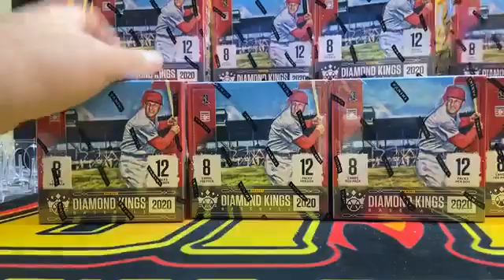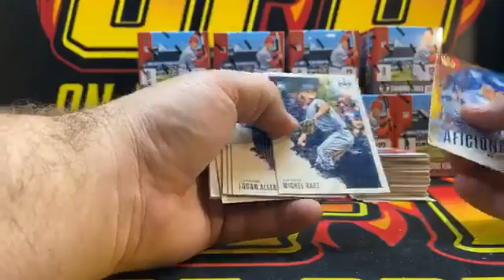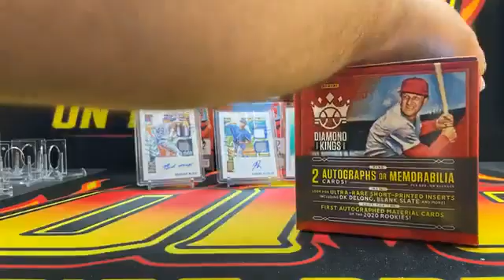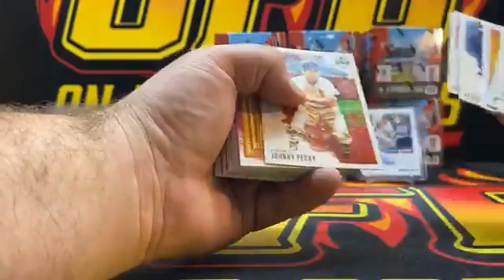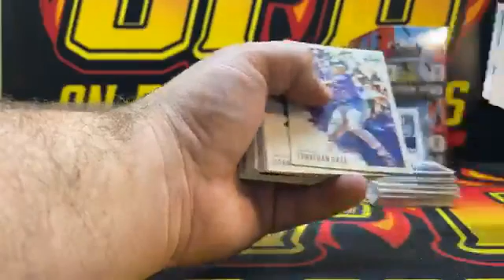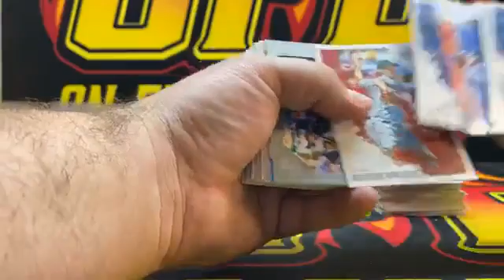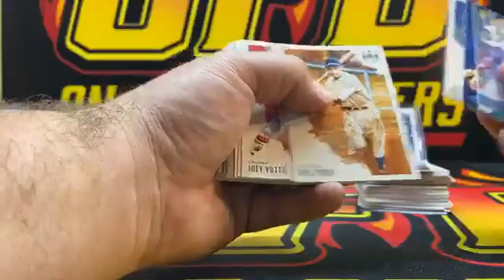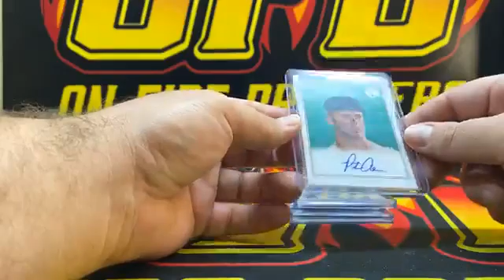2020 Panini Diamond Kings Inner Case Break #1